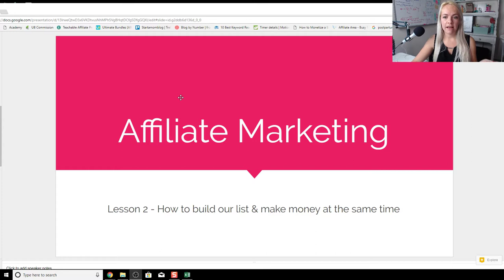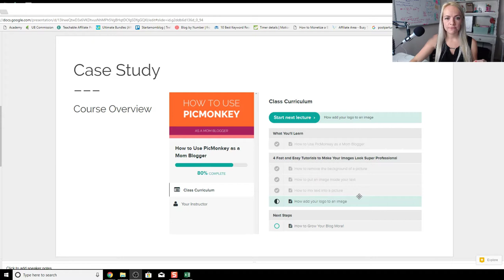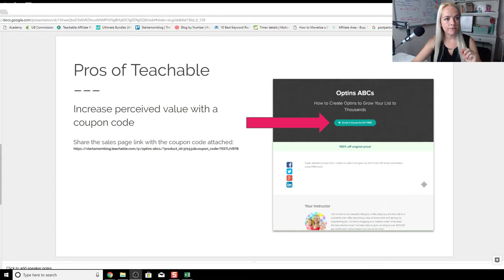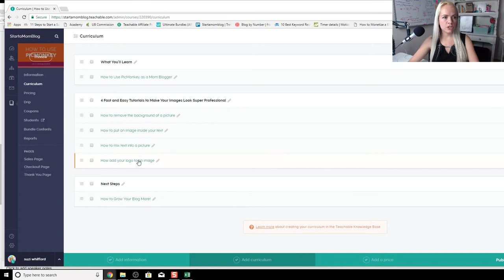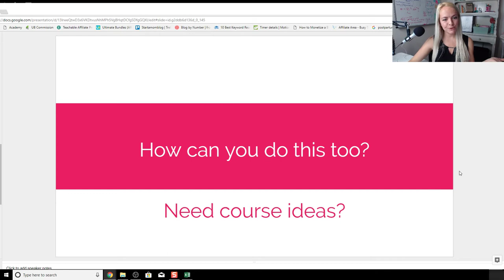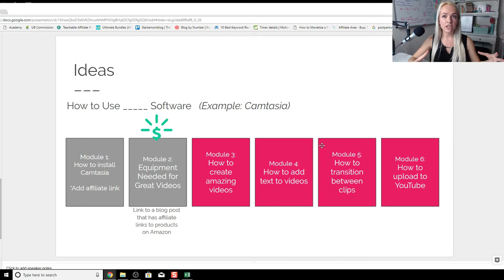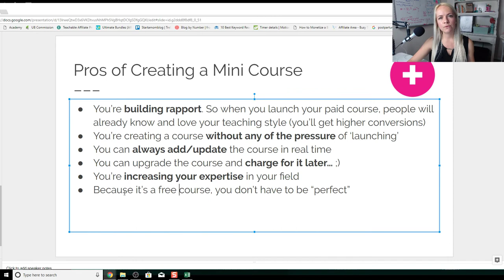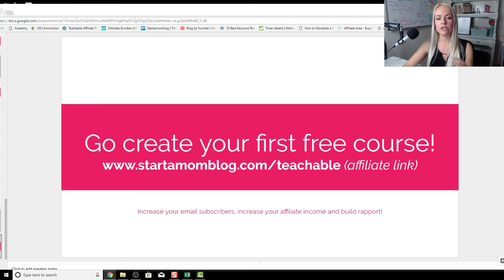How To Create A Free Online Course And Make Money while Growing your Email List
Creating an online course doesn't have to be scary!! Everywhere you hear about people stressing out over their first big course launch, and I want to help you ease into it slowly with this amazing strategy.

It's all about creating free, simple courses on platforms like Teachable quickly, and STILL being able to make money from them in several awesome ways!

You can even start doing this using the Free plan with Teachable, so you can dabble in this strategy without spending a bunch of money!

In this video I discuss:

Why free courses are the perfect way to build your email list quickly!

How free courses build a TON of confidence when you just starting out

How to use a simple sales funnel entirely within Teachable to make money with upsells and trip wires

How online courses are one of the quickest and most effective ways of building real, genuine rapport with your audience